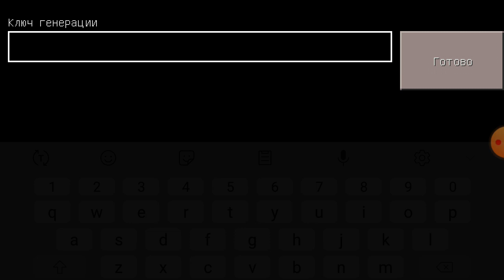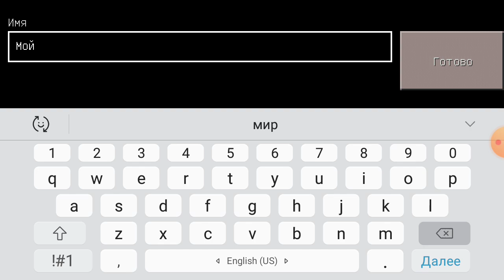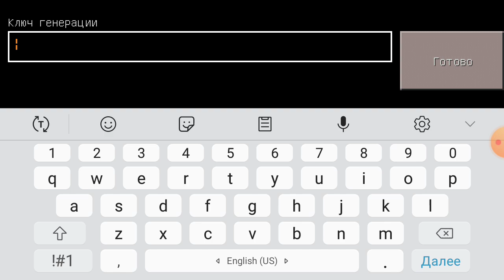MINECRAFT AJOYIB QISHLOQLAR TOPISH MAN YUOTUBEGA QAYTDIM.